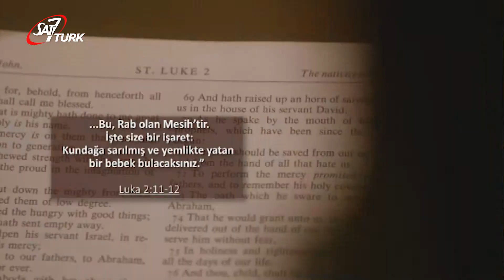Dünya Görüşü - Noel (7. Bölüm)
Senem Ekener ve Volkan Er tarafından gündeme dair önemli gelişmelerin Hristiyan bakış açısıyla değerlendirildiği Dünya Görüşü her Çarşamba saat 18:00'da SAT-7 TÜRK Ekranlarında. Tekrarı Pazar saat 20:00'da